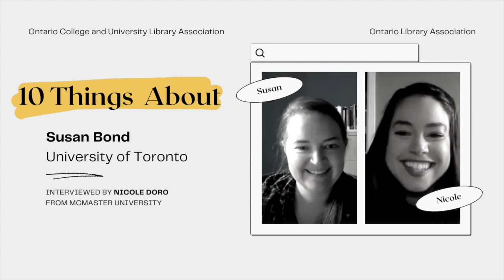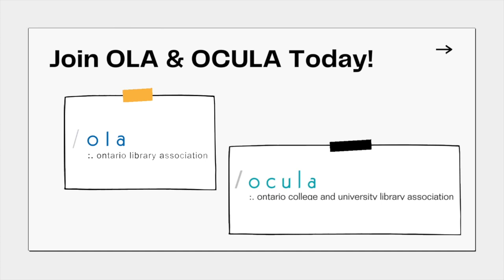10 Things You Don’t Know About Me - Susan Bond, University of Toronto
InsideOCULA editor Nicole Doro​ interviews InsideOCULA editor Susan Bond from University of Toronto.

ABOUT INSIDEOCULA

InsideOCULA is the official publication of the Ontario College and University Library Association (OCULA) that aims to foster an engaged academic library community by showcasing the programs, activities, and research happening in university and college libraries across Ontario. InsideOCULA publishes articles throughout the year via Open Shelf.

ABOUT OCULA

The Ontario College and University Library Association (OCULA) is a division of the Ontario Library Association (OLA) that represents college and university library faculty and staff on issues of common concern. OCULA provides an opportunity for academic library faculty and staff in Ontario to interact at various levels in a variety of forums and facilitates activities to respond to members’ needs and concerns.